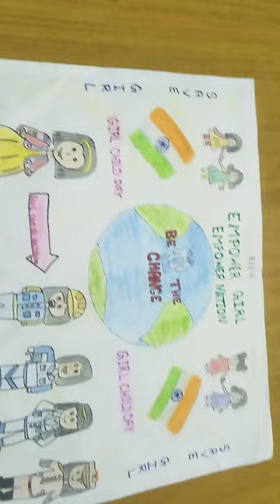A poster on international girl child day# girlchildday#kbtmshowww#poster#shorts